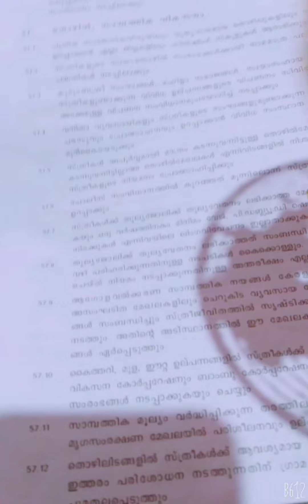😋തട്ടുകട സ്‌റ്റൈലിൽ കോളീഫ്ലവർ ഫ്രൈ🥦